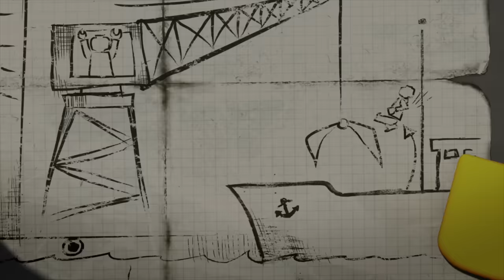Cash Splash - LEGO CITY - Mini Movie: Ep. 3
Awesome original mini movies taking place in LEGO® City. for more cool videos and games